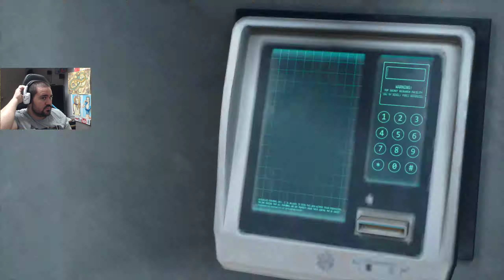DAYS GONE #22 - Así empezó la infestación | Gameplay Español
¡IE! ¿Que tal? aquí traigo DAYS GONE exclusivo de PS4
Social:
Apoya y ayudame a mejorar:
Mi PC:
-Monitor 1: Acer Predator XB271HU IPS 2K 27"
-Monitor 2: Samsung SyncMaster fx2490HD
-Procesador: i7-4790
-CPU: 3.60 GHz
-Ram: 16 Gb
-GPU: Nvidia GeForce GTX 1070
-Ratón: Logitech G502
-Micro: Krom Kimu
-Webcam: Logitech c920 HD pro
-Auriculares: Logitech G533
Consola:
-PS4 PRO